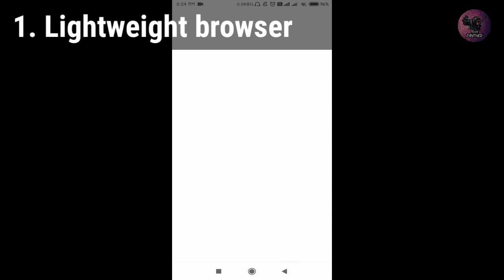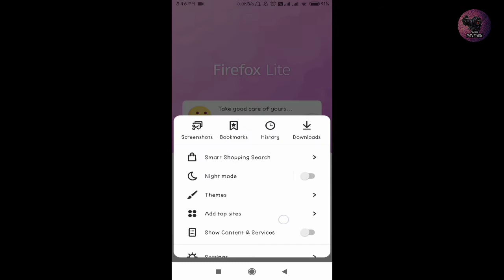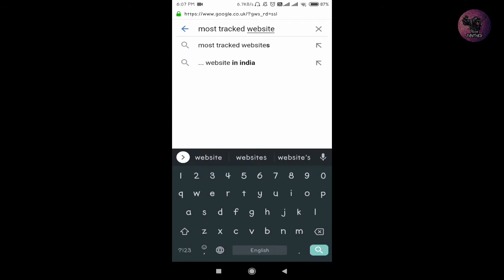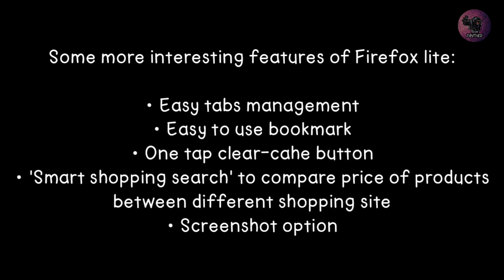Best Lightweight Browser for Android | 2021 | Techy Panther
After using a lots of browser in android, I found Firefox Lite best. Why? What are the features?